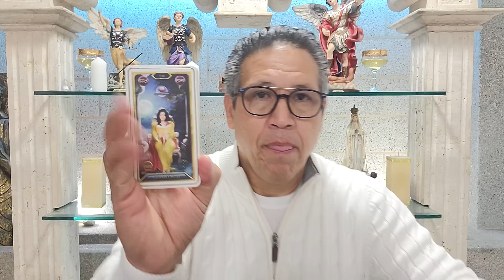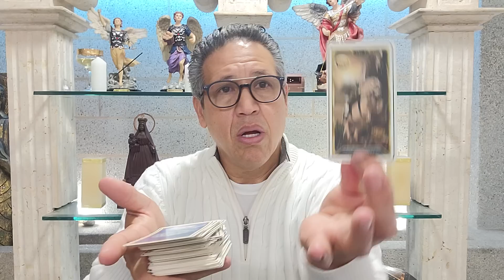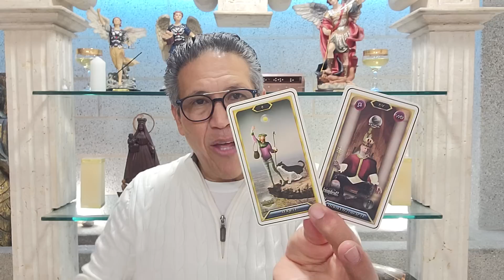TAURO: DALE CLICK AQUI: MIRA ESTE VIDEO: TE GUSTE O NO, ESTO ES UNA GRAN VERDAD.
TAURO: DALE CLICK AQUI: MIRA ESTE VIDEO: TE GUSTE O NO, ESTO ES UNA GRAN VERDAD. # 3464 TURQUESA